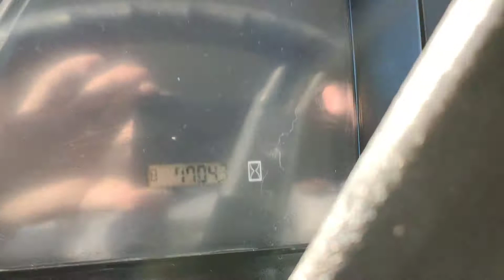Terex 70 2010r duetduda